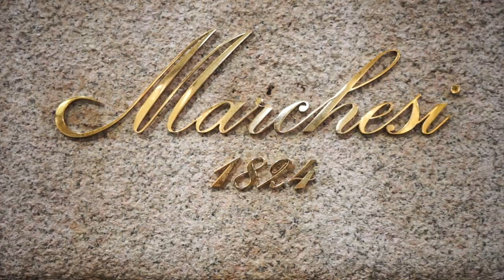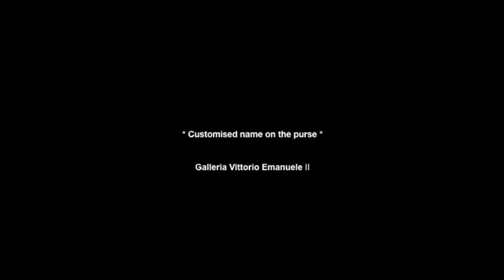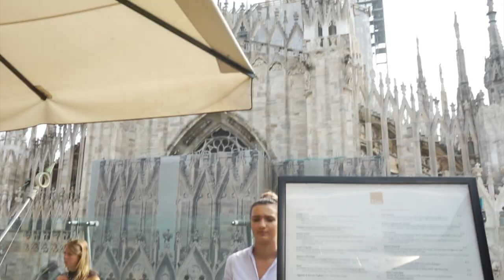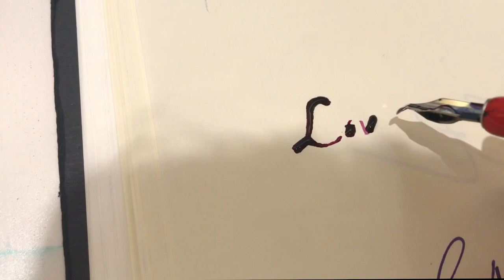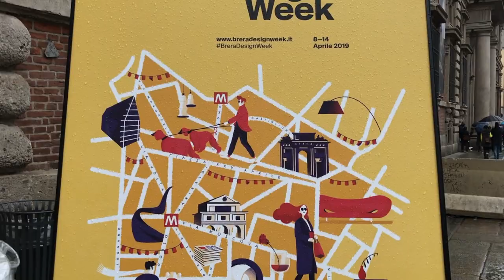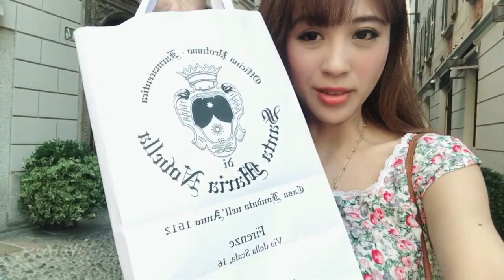🇮🇹 MILAN Vlog 13. | Breakfast at Marchesi 1824 | Rooftop Bar of Rinascente | Brera District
This video covers:

2. Louis Vuitton customized name on a purse (not mine)
3. The rooftop bar of Rinascente, the most luxurious department store in Milan
4. Exploring the artistic vibes of Brera District.

I hope you enjoy watching this video. Your support means a lot!

Love/ Alles Liebe,
Gwan ♡